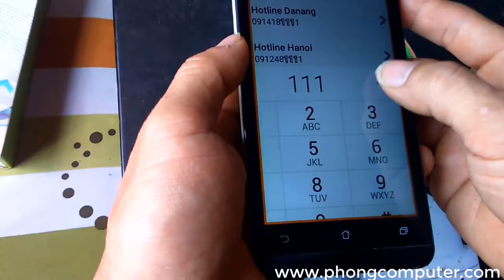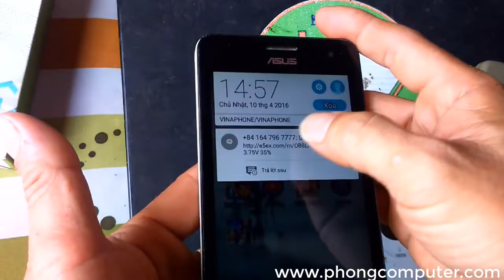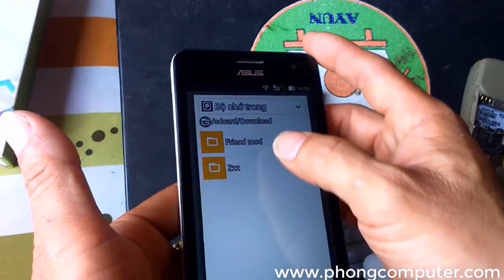Thiết bị định vị - Mini A8 GẮN SIM GSM/GPRS/GPS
Mini A8 -A3 gps tracker toàn cầu thời gian thực định vị gps cá nhân theo dõi gsm/gprs/gps an ninh tự động theo dõi công cụ dành cho trẻ em vật nuôi xe.
Sản Phẩm có bán tai  Vũng tàu